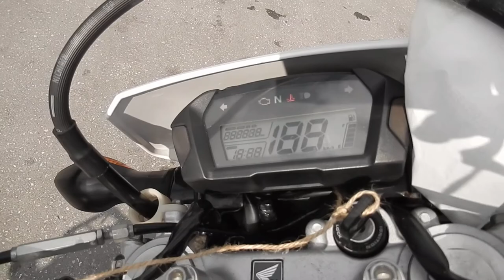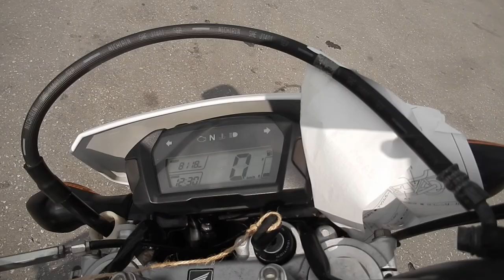No B7736 HONDA CRF250L